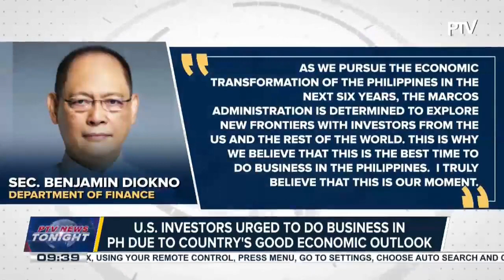US investors urged to do business in PH due to country's good economic outlook